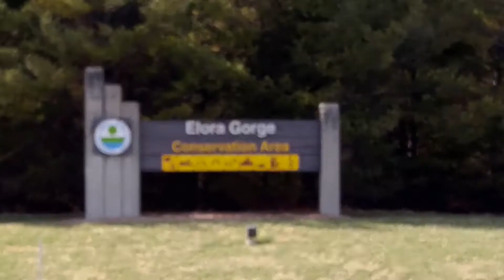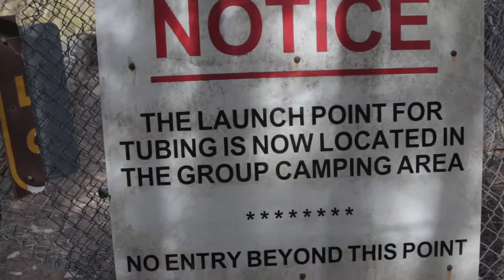Elora Gorge 2017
A showcase of adventure featuring myself and my girlfriend. Filmed in Alora and Hilton Falls.